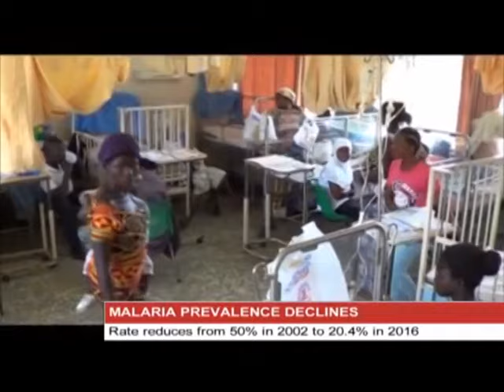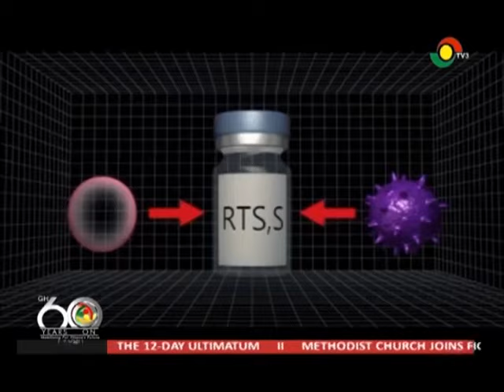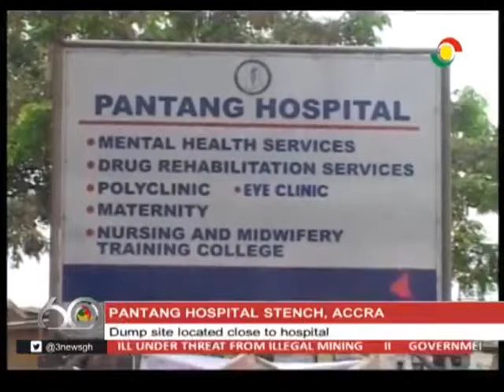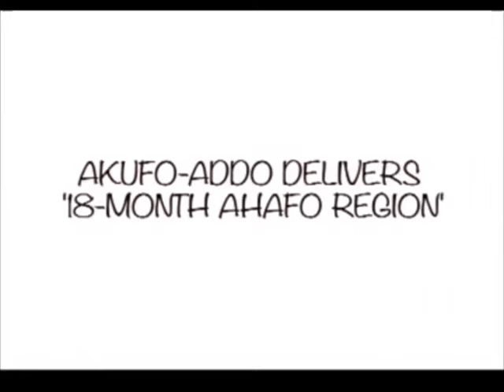Midday Live - 25/4/2017